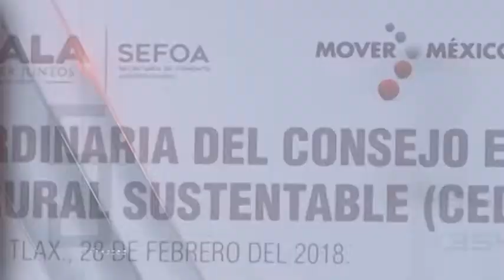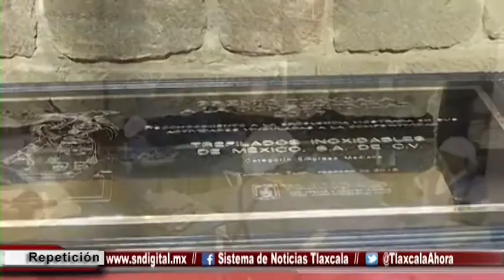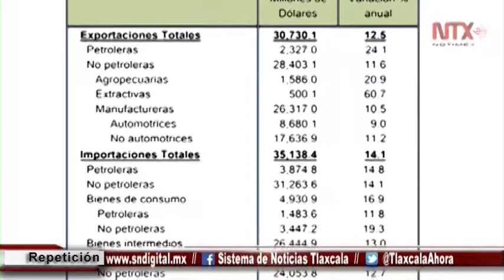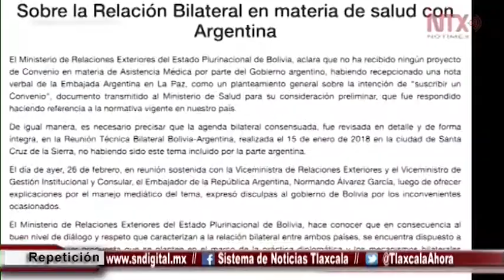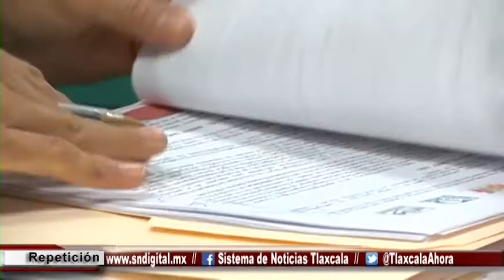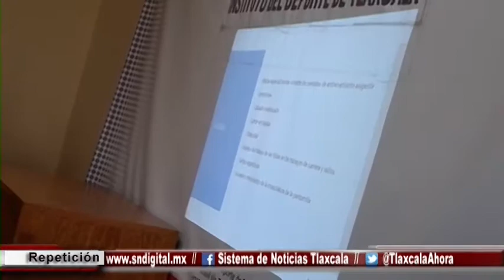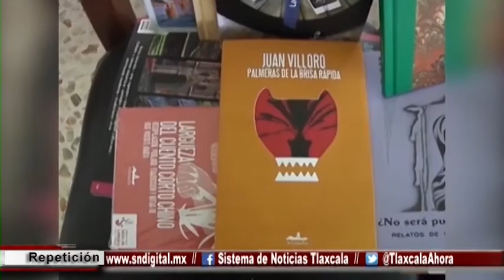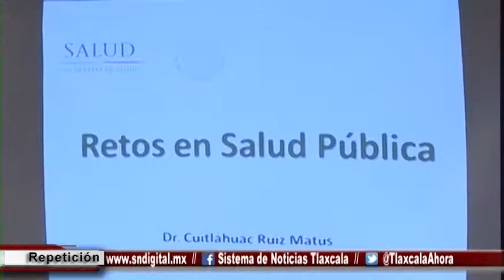Noticiero Emisión Nocturna - 28 de febrero de 2018